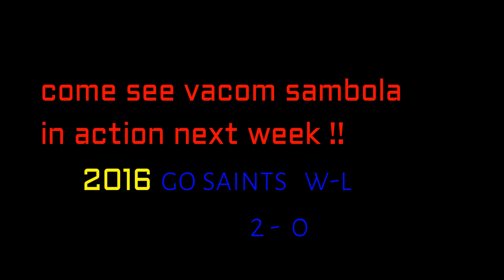vacom sambola highlight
Created BY GBOKOLO SAMBOLA